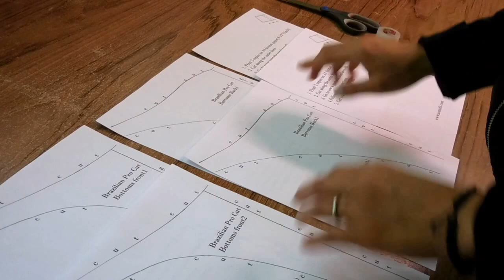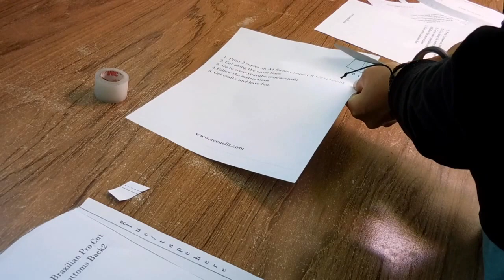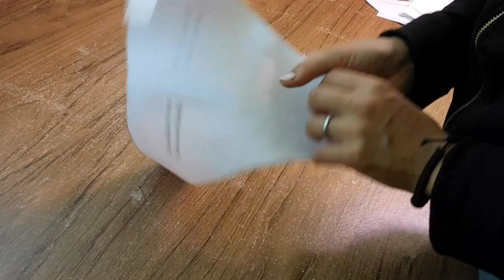How to assemble bikini bottoms pattern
All patterns are instantly downloadable.

NEW!!!NEW!!!NEW!!! Now we offer Make Your Own Suit(MYOS) Sewing Kits!
Your kit comes with everything you need to make a perfect suit: enough fabric of your choice, inner layer, elastic, thread, removable padding and REUSABLE patterns. No more printing and re-printing your patterns. No more buying wrong fabric, elastic, crystals,glue and so on. We make sewing simple:)